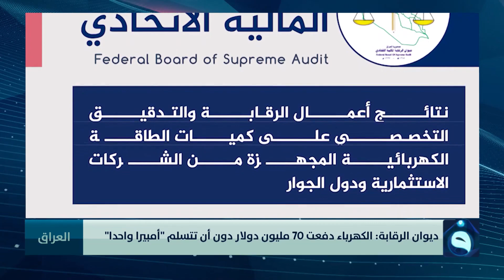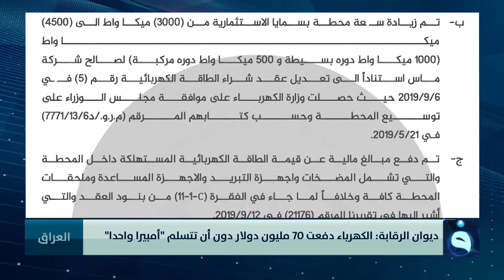ديوان الرقابة : الكهرباء دفعت 70 مليون دولار دون أن تتسلم "أمبيرا واحدا"